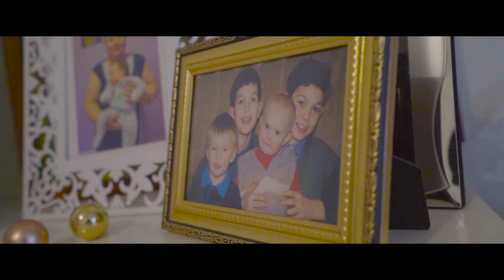Эдуард Вартанян "Львиное сердце" | Документальный фильм)